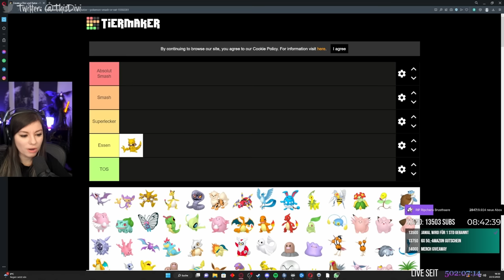Best of Dezember 2022 | Divi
Hier gibt's ein paar kleine Highlights aus meinem Subathon im Dezember 2022 für euch!
Und mit Gästen wie Franzi und AciiXx kann man eine Menge Blödsinn machen, bei dem es niemals langweilig wird!